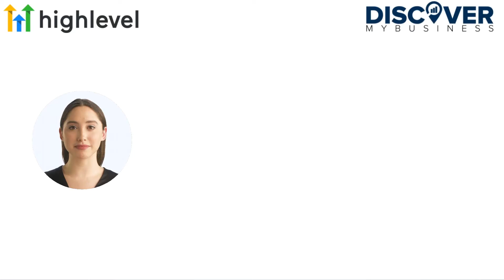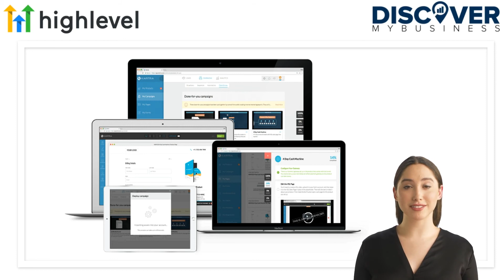GoHighLevel vs Kartra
In this video, we will quickly tell you about GoHighLevel and Kartra comparison.

GoHighLevel and Kartra are some of the most popular platforms being used by most marketers today. It is, therefore, not a surprise that there are several discussions on which of the two is superior.

GoHighLevel is great for:

1) Client Acquisition
2) Business Automation
3) Lead Generation
4) Database Reactivation
5) Scaling and Growth
6) Customer Service
7) Building Marketing Funnels

And much more. Essentially, the high-level marketing platform contains virtually everything that the vast majority of agencies need to manage their clients, leads, websites, funnels, calendars and multiple other things that are needed to acquire, maintain and retain customers.

On the other hand, Kartra is a one-stop-shop of all the business tools any marketer might need to scale their online marketing efforts. The tools inside Kartra include:

1) Email Marketing system
2) Shopping cart system
4) Sales funnel builder
5) Kartra video and helpdesk

Kartra offer 14-day 1 dollar trial and 30 day money back guarantee. If for any reason you’re not satisfied with Kartra you can receive a full refund when you request it within 30 days after your purchase.

Join The Most Successful Businesses On The Planet. HighLevel is the first-ever all-in-one platform that will give you the tools, support and resources you need to succeed with your agency.

Skip to the part you want:
00:00:06 - GoHighLevel and Kartra
00:00:17 - What GoHighLevel is great for ?
00:00:48 - What GoHighLevel is great for ?
00:01:20 - Join HighLevel

USEFULL RESOURSES